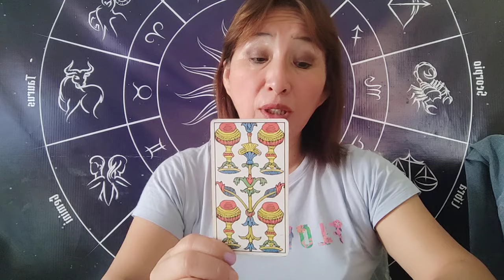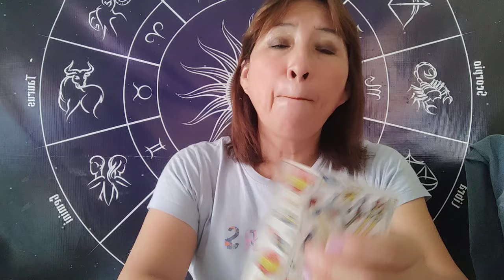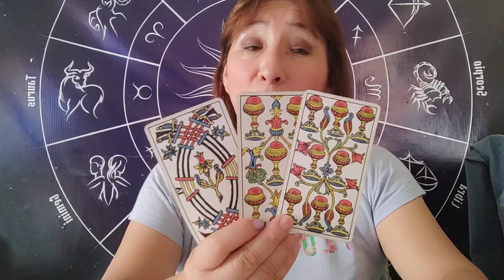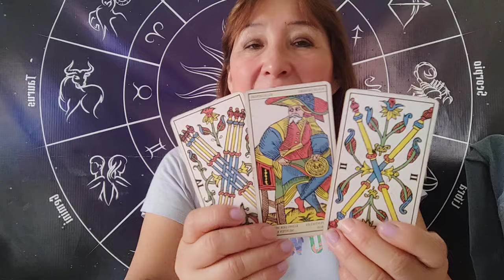HORÓSCOPO DÉ AMATISTA LEO VIRGO LIBRA Y ESCORPIO 13 MARZO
OFERTON HOY 13 DE MARZO 35% MENOS EN LECTURA DE TAROT Y EL 15% MENOS EN BAÑOS DE FLORECIMIENTO
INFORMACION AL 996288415